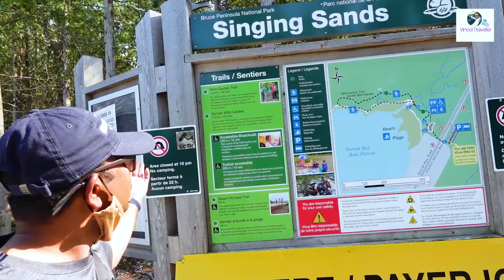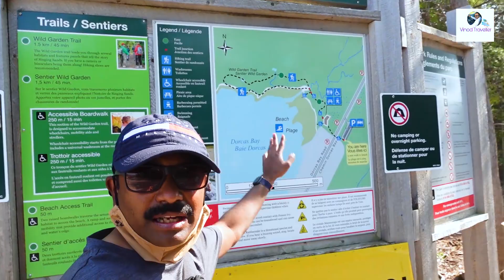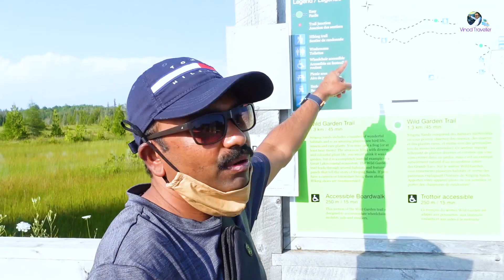कॅनडातील गाणार्‍या वाळूचा बीच पहायला गेलो पण | छोटासा Wild Garden ट्रेल | रात्रीचे Bonfire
About This Video:
नमस्कार मंडळी. आजच्या व्हिडिओ मध्ये तुम्हाला गाणार्‍या वाळूचा बीच, आम्ही केलेला छोटासा ट्रेल आणि रात्री केलेली शेकोटी पहायला मिळणार आहे.
तुम्हाला जर हा व्हिडिओ आवडला तर नक्की आपल्या या व्हीडिओला लाइक आणि शेअर करा आणि सर्वात महत्वाचे ते म्हणजे आपल्या चॅनेलला तुम्ही जर अजून subscribe केले नसेल तर लगेच subscribe करा आणि बाजूचे बेल बटन दाबून All notification ऑन करा.

My Gears:
Camera: 1) Sony ZV-1 Mirrorless Camera
                2) Gopro Hero 8 Black | Iphone 8 plus | Iphone 11
Gopro shorty : UBeesize
Mic: Boya BY-MM1